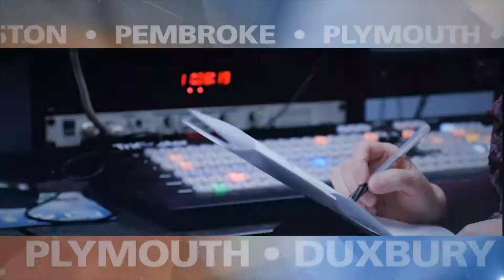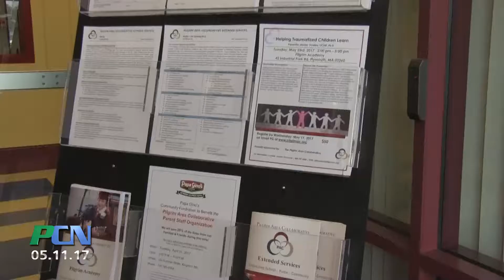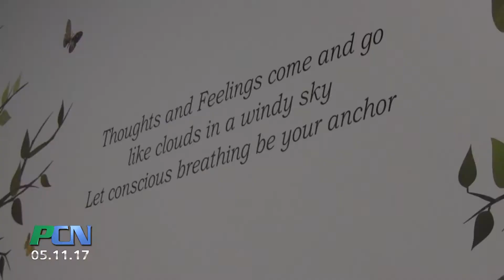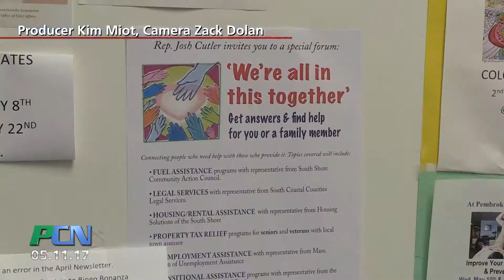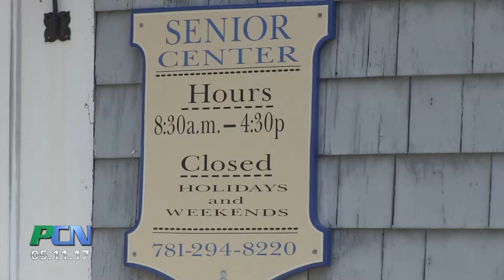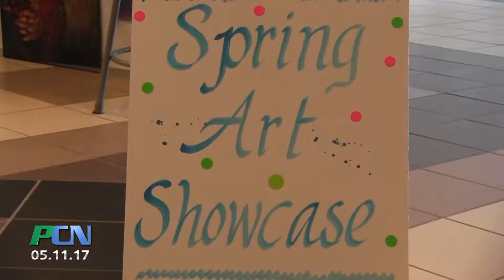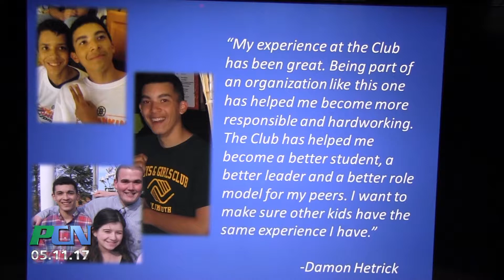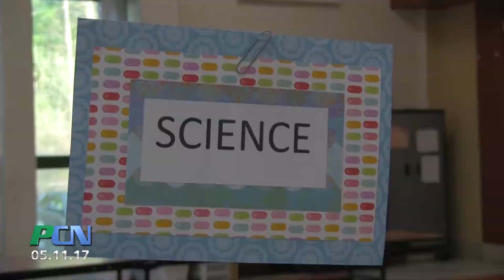PCN Whole Episode Show 219 May 11th 2017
PCN PACTV Community News PCN Whole Episode Show 219 May 11th 2017